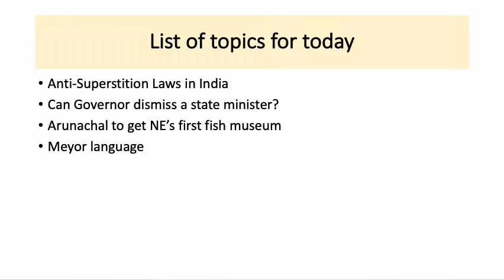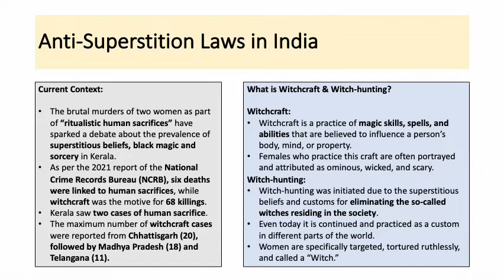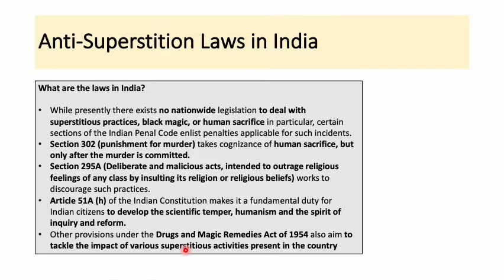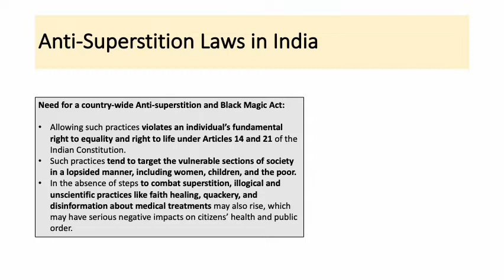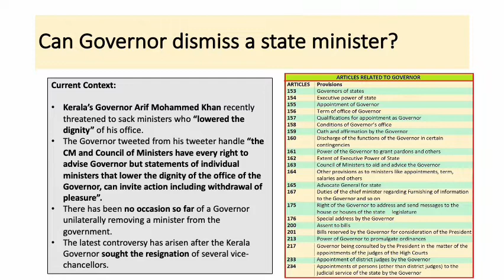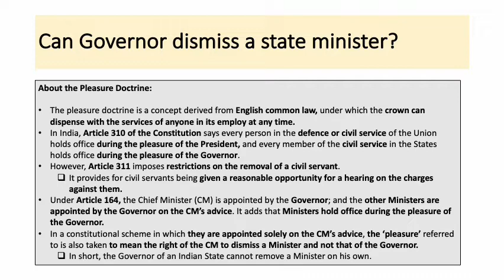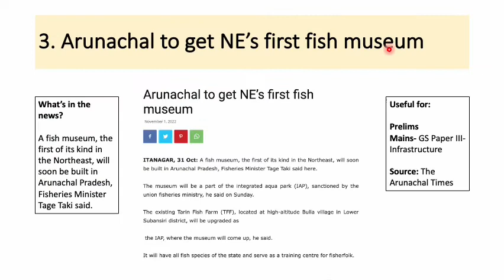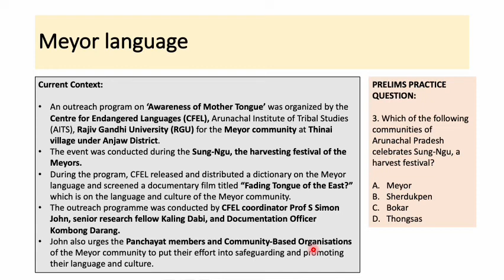The Arunachal Times & others Analysis - 1st November 2022 - EduMiles Academy - APPSC Coaching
EduMiles Academy - Best APPSC and UPSC coaching in Arunachal Pradesh - Both Online and Offline courses are available

Today's topics are:
Anti-Superstition Laws in India
Can Governor dismiss a state minister?
Arunachal to get NE’s first fish museum
Meyor language